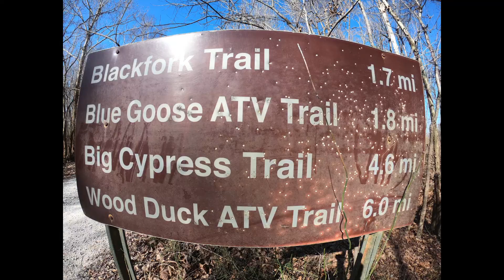Cat Island Wildlife Refuge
A recent trip to visit Cat Island Wildlife Refuge. I did a little hiking and visited the largest cypress tree, and scout some very nice looking creeks for future fly fishing.